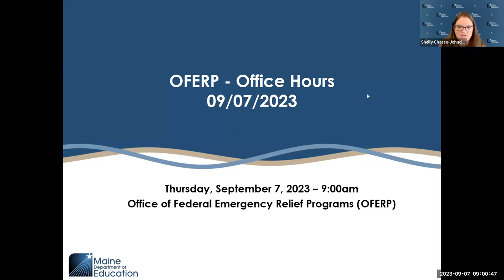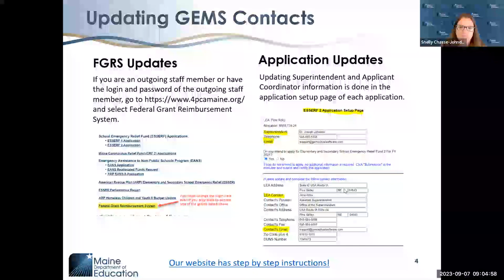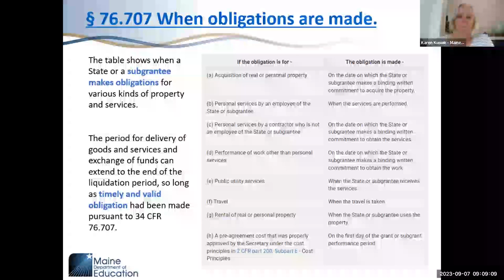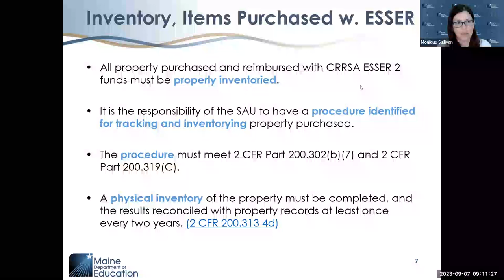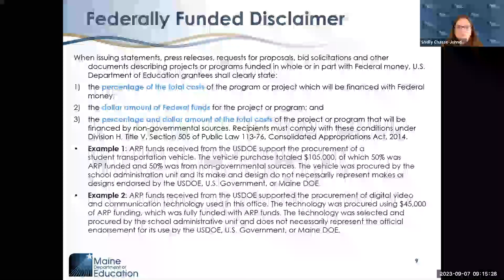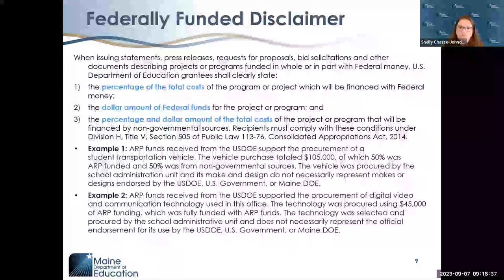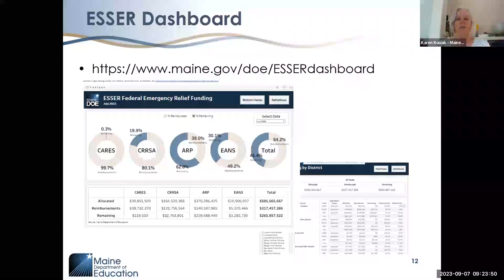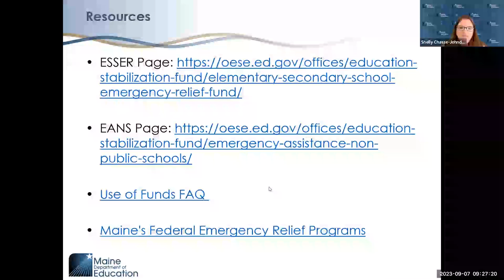Federal Relief September Office Hours - Training for New Application Coordinators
The Federal Emergency Relief Team provides timely and vital information about the ESSER programs for new application coordinators.